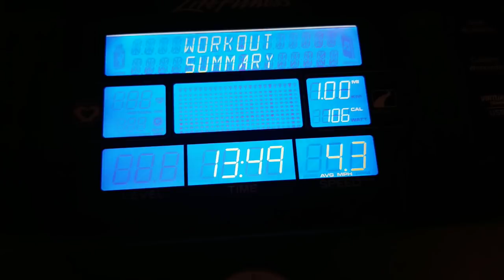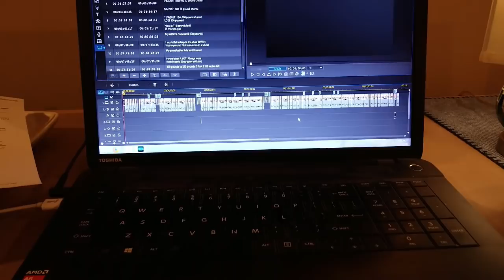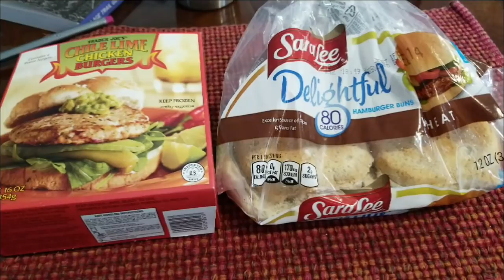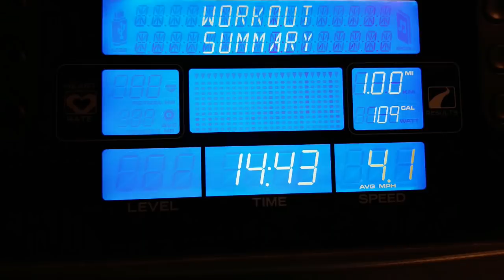What I eat to lose weight on WW Freestyle | FEB 17 2018 Daily Vlog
Weigh in Video for Feb 17 2018 is coming later today!
This is  a what I ate while on Weight Watchers Freestyle Program.  Come follow along on my journey to lose 75 more pounds!